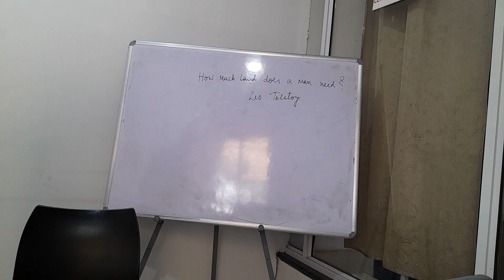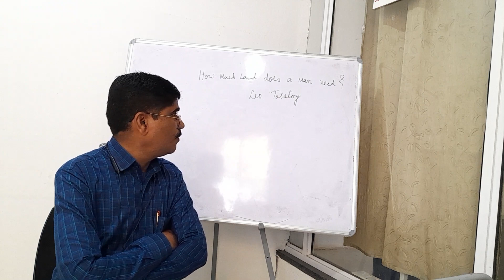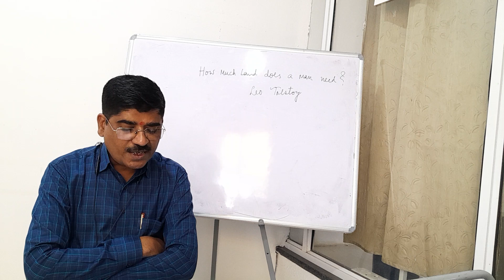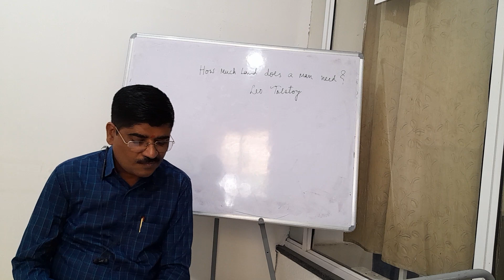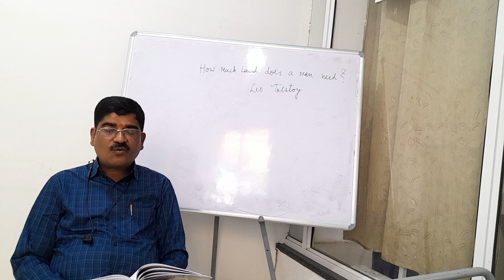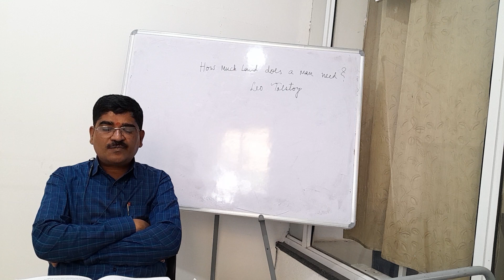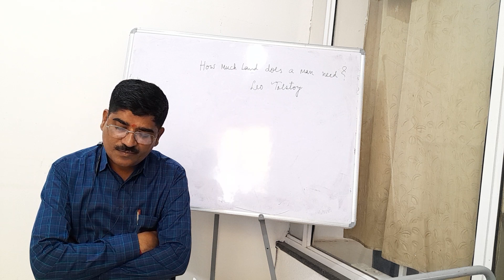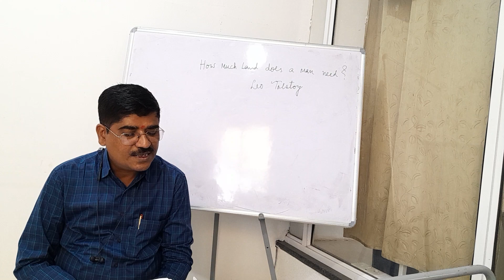HOW MUCH LAND DOES A MAN NEED ?